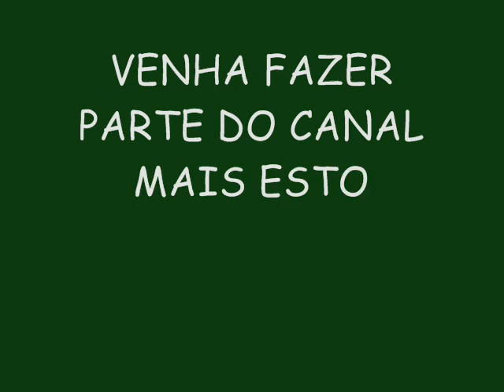OZ POLÊMICOS VERÃO 2015 LANÇAMENTO - BATE COM A BUNDA NO CHÃO